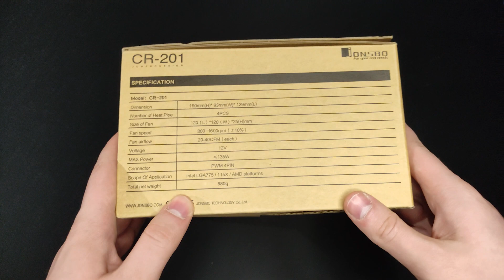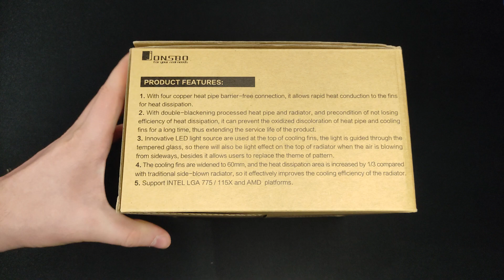Jonsbo CR-201 ARGB Mid-budget Cooler - [PREZENTARE]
Daca achizitionezi prin unul din aceste link-uri, ajuti la sustinerea financiara a acestui canal:

❗️ Daca vrei sa faci o mica donație, o poti face aici

❗️ Dacă achiziționezi ceva de pe Quickmobile, ai aici codul meu de afiliere " QUICK8947 ", aceast cod îți oferă o reducere de 3%, iar mie 3% din valoarea achiziției tale, așa pot începe să investesc în acest canal!

❗️ Dacă achiziționezi ceva de pe PCGarage, ai aici codul meu de afiliere " 4DBJCI2F ", aceast cod îți oferă o reducere de 1%, iar mie 2% din valoarea achiziției tale, așa pot începe să investesc în acest canal!

❗️ Folosește CODUL: SIMPLUU că să obții 3% REDUCERE pentru orice joc